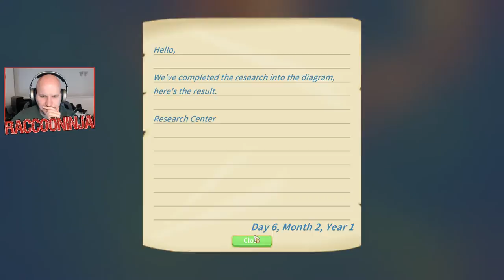Colorful Llama Rodeo - My Time At Portia #13